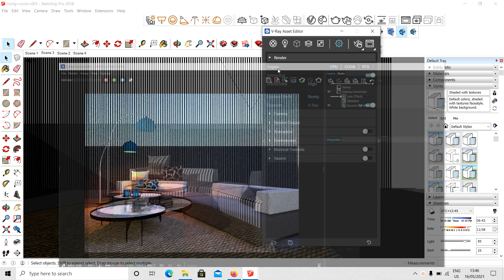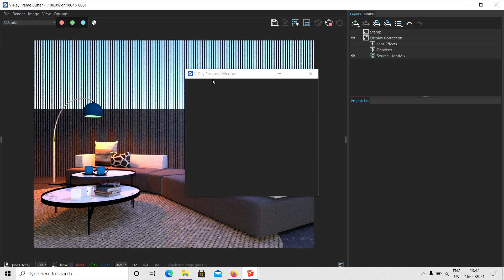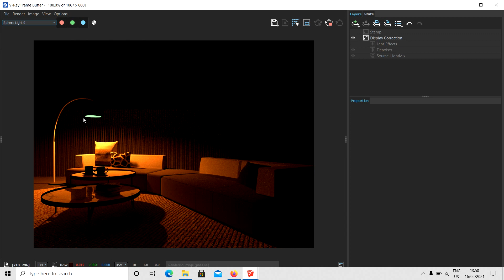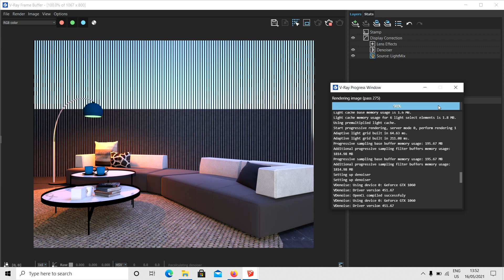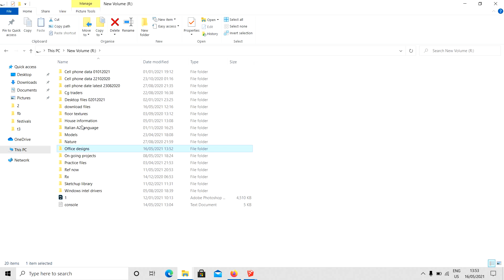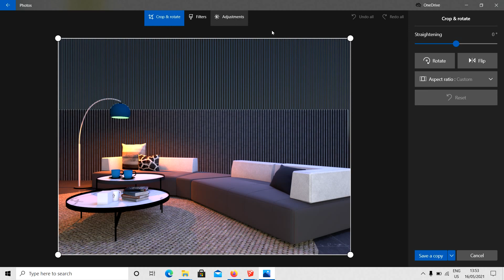Showing how to do Rendering in sketch up vray.